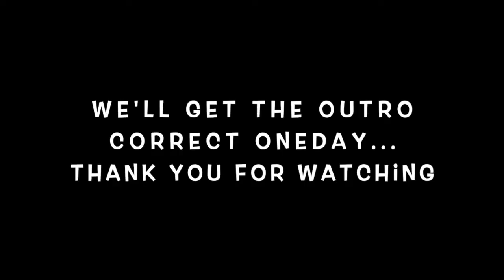Truth or Dare | Quarantine Edition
Hi guys! Today we'll be doing the Truth or Dare challenge which has been a quarantine favourite of ours.

Byeee.